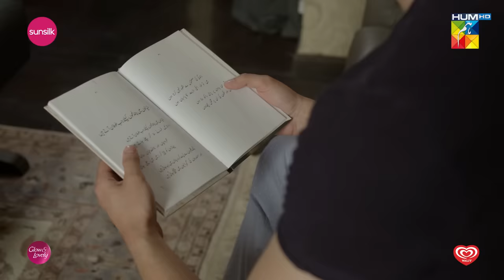Fairy Tale EP 17 - 8th Apr 23 - Presented By Sunsilk, Powered By Glow & Lovely, Associated By Walls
CAST:

Ali Safina
Sehar Khan
Hamza Sohail
Saleem Sheikh
Adnan Raza Mir
Aena Khan
Salma Hasan
Tehseen Wajahat
Hina Rizvi
Saman Ansari
Amna